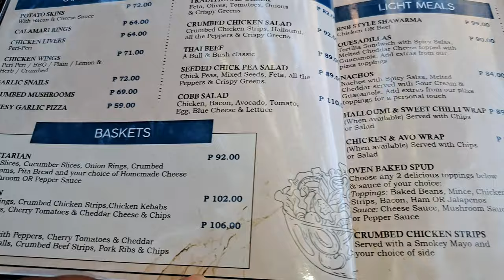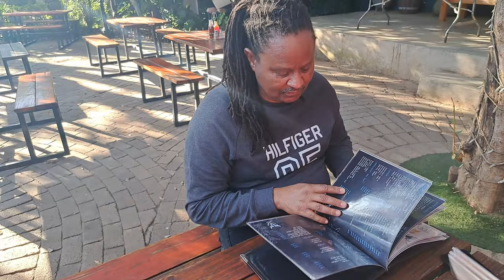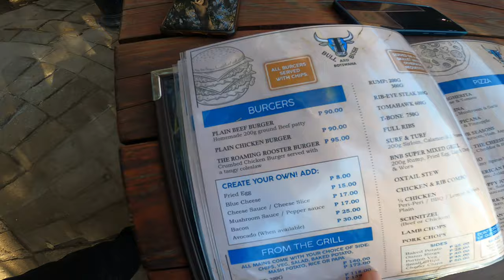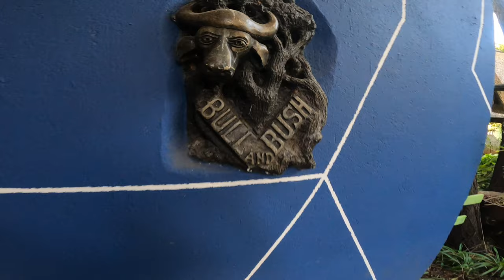Visiting Bull and Bush Restaurant in Gaborone Botswana.